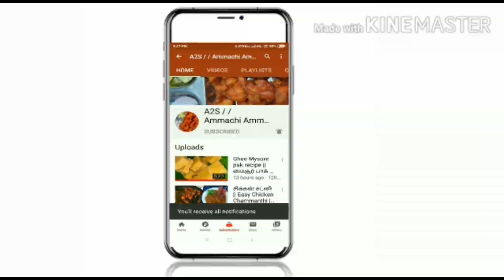Onion Bonda || Tea Time Snacks || A2S 48 || Eat Well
~~A2S~~
Ammachi Amma Samayal